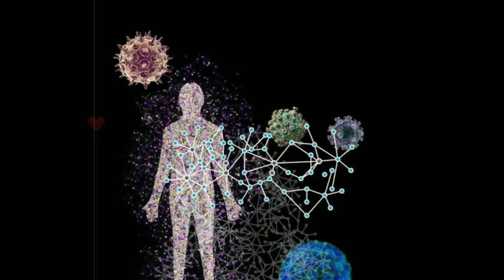ಪ್ರತಿದಿನ ಸೆಕ್ಸ್ ಮಾಡಿ ವ್ಯಾಯಾಮ ಮಾಡುವುದರಿಂದ ಆಗುವ ಲಾಭಗಳು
♪ MUSIC CREDIT▹▹▹▹▹